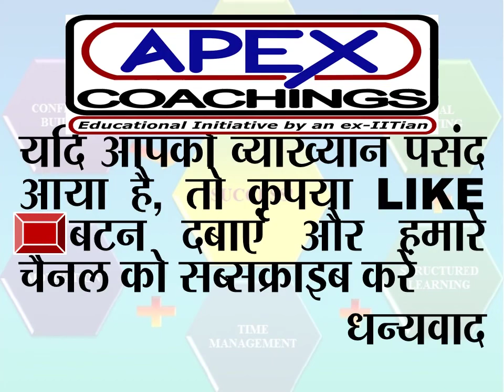Syllogism भाग II पर उत्कृष्ट व्याख्यान - Ram Sir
Hi Friends! We are again here with you. This video was prepared on mobile during COVID19 pandemic at home.
Our mantra - Grooming our students to a well-rounded personality. Our Students and our Faculty are our assets. This video was prepared with students interest in mind, those students who are preparing for Civil Services, UPSC, SSC, Bank Po and other competitive exams.